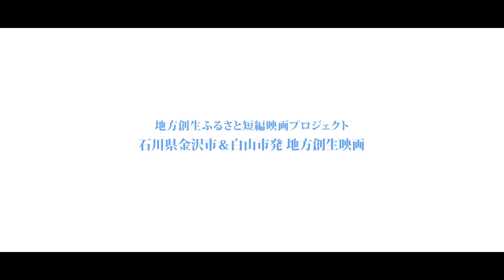新田さちかやほくりくアイドル部出演／石川県金沢市・白山市を舞台「あんやと石川」 特報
チケット購入はこちらから↓
ふるさと映画祭2024
（2024年12月7日17時より販売開始予定）

北は北海道、南は沖縄まで・・日本各地で制作されている地方創生ふるさと映画。今回の舞台は、初・石川県。日本中そして世界中に多くの衝撃を与えた能登半島地震。震災で亡くなられた方へ御冥福と一日も早い復興をお祈り申し上げると共に、石川県を盛り上げるため、本作は制作されました。
2024年3月金沢市・白山市にてメイン撮影を行い、金沢駅や兼六園、金沢市役所などの名所や、金箔ソフト・お団子といったグルメなど、石川県ならではの魅力がたくさん登場する本作。石川県金沢市で育った主人公・美心役には、石川県観光大使を務める新田さちかが映画初主演。その他、北陸を“音楽”で元気に！をキャッチコピーに活動するほくりくアイドル部のメンバーや白山市出身の芸人・ぶんぶんボウルも出演。「あんやと石川」は、2024年12月27日～29日秋葉原・UDXシアターで開催のふるさと映画祭にて上映予定です。
ストーリー
石川県金沢市で生まれ育った主人公・美心は、社会人として金沢市で働き、休みの日は石川の観光地や温泉地などで友人達と楽しく過ごしている。幼少期や高校生の頃の出来事を振り返りながら、内気で自信が持てずにいた自分を見つめ直し、前へと進んでいく美心の成長物語。
日本全国のふるさとの魅力をお届けしているチャンネルです✨
オリジナルの地方創生映画などを公開中。